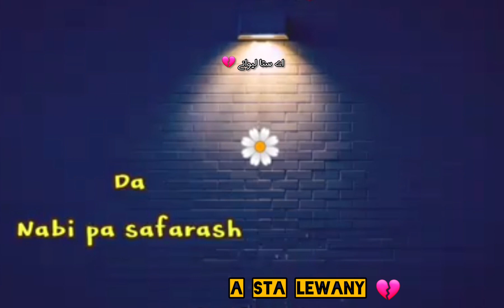MaShoMtOB Rala paida Ka.